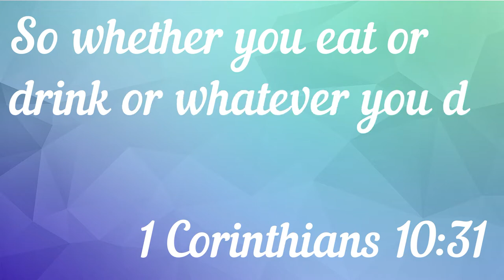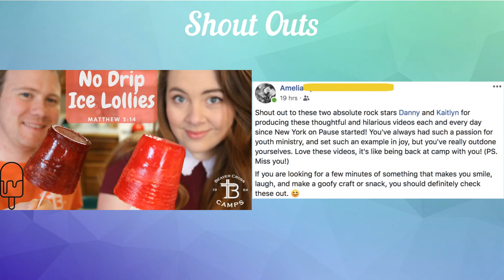Super Hero Masks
Happy Super Hero Day! We make maks and talk about 1 Corinthians 10:31

Post a video or photo on Instagram and beavercross or send it to us!